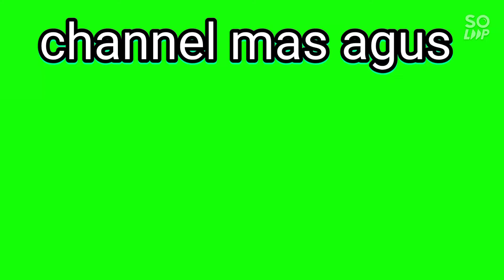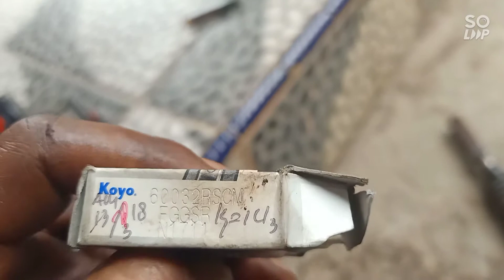penyebab stir Strada Triton oblak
servis lah kendaraan anda secara berkala